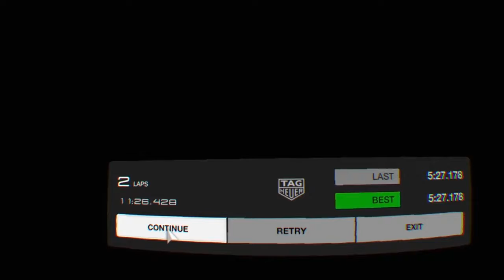Gt Sport - Mercedes F1 2017 - PlayStation VR - Nurburgring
Trying out Playstation VR in Lewis Hamilton's championship winning 2017 Mercedes